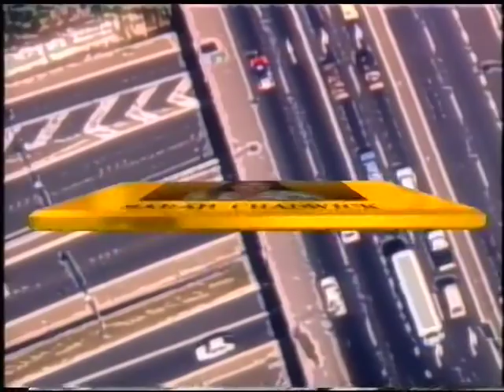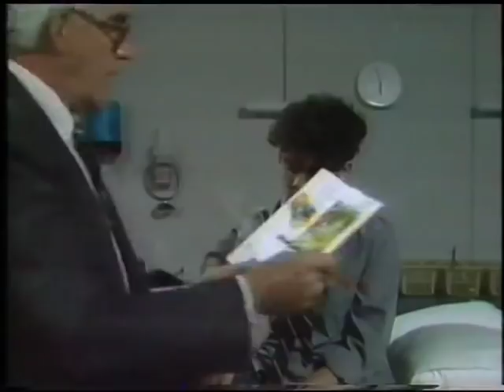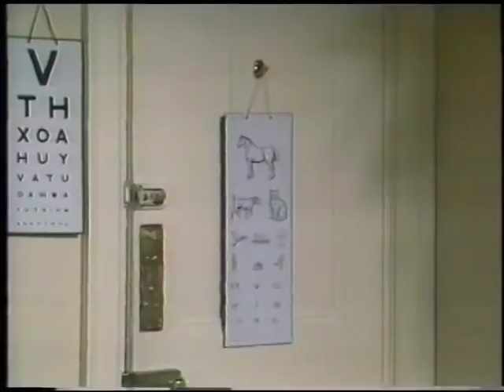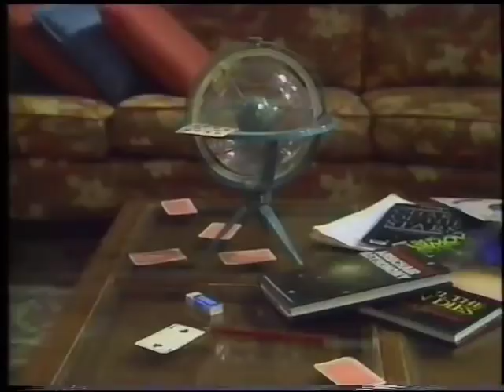G.P. "Mates" (1990), Australian drama series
A friend of one of the doctors at the practice comes out as gay after it is discovered that he is HIV positive.